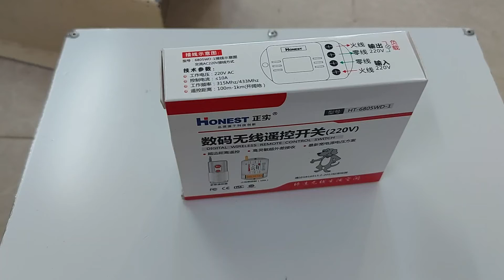Giới thiệu sản phẩm điều khiển từ xa 100m đến 1000m giá rẻ